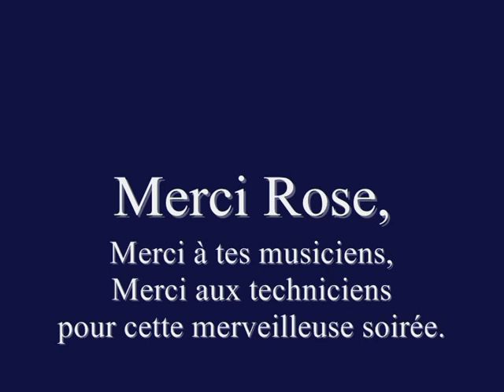Final "en famille" !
Routes de mon pays, amenez-moi à la maison
A l'endroit, d'où je suis
Virginie de l'ouest, Mère Montagne
Amenez-moi à la maison par les routes de mon pays